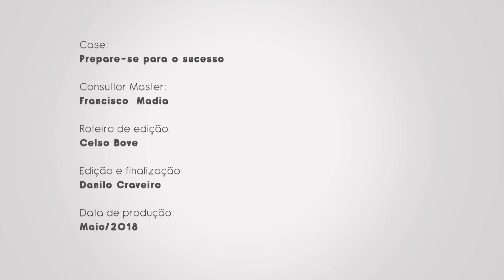ON THE ROAD - 0009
No episódio número 9 da franquia On the Road, Francisco Madia relembra os anos 1980 e o livro "Maxi Marketing", de Stan Rapp e Tom Collins, que seria lançado seis anos depois, simultaneamente, nos EUA e no Brasil, pelo MadiaMundoMarketing.